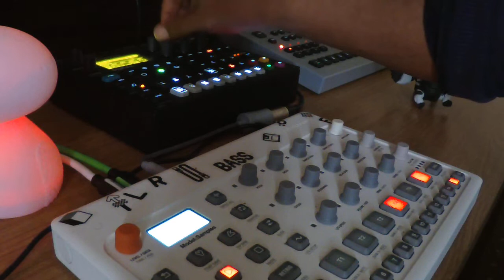Elektron Jam with the Model Samples, Digitone and Analog 4 mkii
Its kind of a future of Future and 80s Funk and Electro sounds and beats